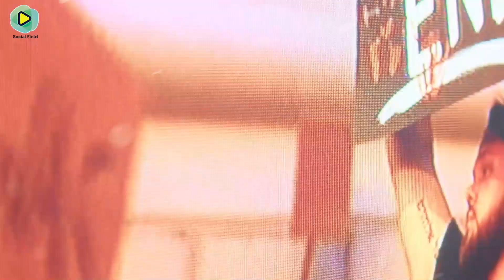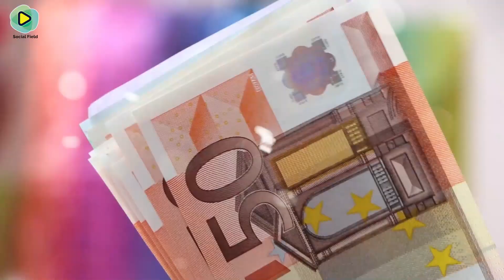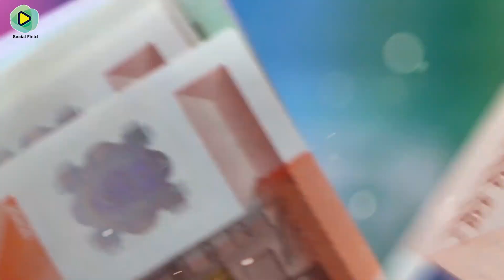মেসি কেন ইন্টার মায়মিতে! Lionel Messi to join Inter Miami in MLS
লিওনেল মেসির দলবদল নিয়ে নাটকের শেষই হচ্ছে না। বার্সেলোনা নাকি সৌদি আরবের ক্লাব আল হিলাল - এই নিয়েই যখন ভেবে কূল পাওয়া যাচ্ছে না, তখন চক্ষু চড়কগাছ হওয়া প্রস্তাব নিয়ে দৃশ্যপটে হাজির মেজর লিগ সকারের ক্লাব ইন্টার মিয়ামি। টানটান উত্তেজনার এই থ্রিলারের মাঝেই বিস্ফোরক খবর দিলেন স্প্যানিশ সাংবাদিক গুইলেম বালাগ।

আল হিলালের দেয়া ১ বিলিয়নের প্রস্তাবে এমনিতেই তাক লাগার জোগাড় ফুটবলের খোজ রাখা মানুষদের, তার ওপর ক্রীড়া বিষয়ক সংবাদমাধ্যম দ্য অ্যাথলেটিকের খবরে তো অবস্থা পাগলপ্রায়।  ইন্টার মিয়ামিতে যোগ দিলে চুক্তির অংশ হিসেবে অ্যাপলের সাথে মুনাফা ভাগাভাগি এবং সেই সঙ্গে অ্যাডিডাসের শেয়ারের একটি অংশ দেয়ার প্রস্তাব দেয়া হয়েছে মেসিকে। এমনকি খেলা ছাড়ার পর নাকি এমএলএসের একটি ক্লাবের মালিকানাও দেয়া হবে তাকে! -এমন প্রস্তাবের পর আল হিলালের ১ বিলিয়ন ইউরোর প্রস্তাবও যৎসামান্যই মনে হচ্ছিল।

lionelmessi messi ballon dor 2023